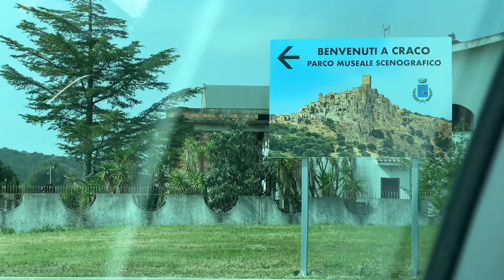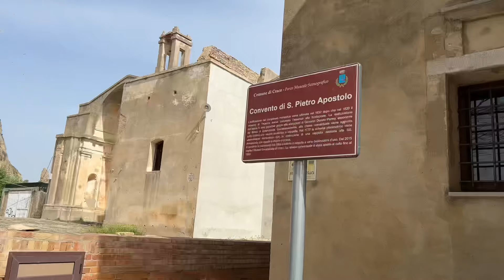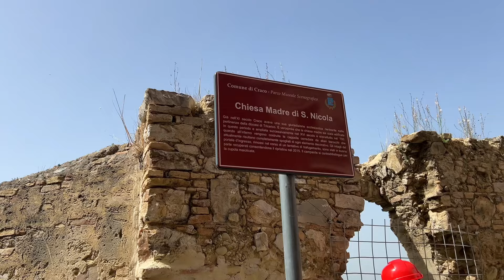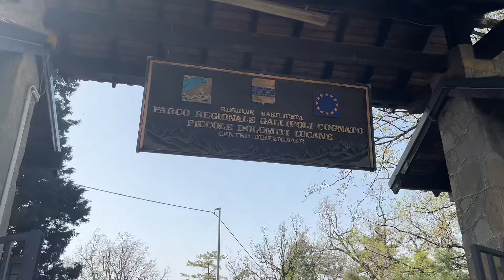Италия. Город-призрак. Craco.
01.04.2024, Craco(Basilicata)